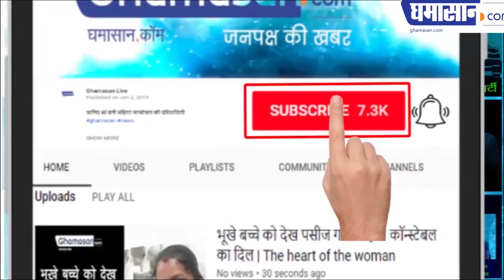Congress vs BJP: Chowkidar पर हो रहे हैं सवाल with Rajesh Rathore 'Main Bhi Chowkidar' Campaign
Questions are being made on the chowkidar - fear does not matter to hunger corruption